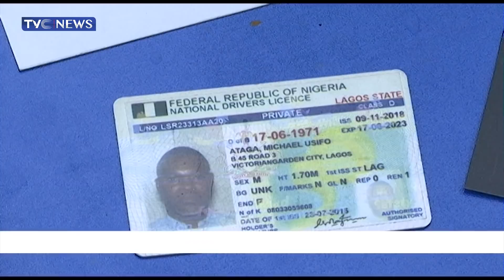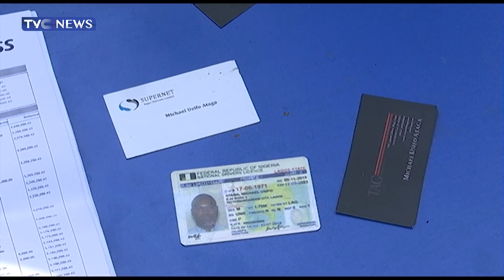[TVC Breakfast] Is Super TV CEO, Usifo Ataga's Murder A Set Up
This segment dissects many questions begging for answers including why Usifo Ataga  was brutally killed.